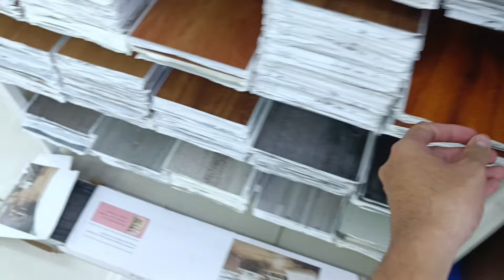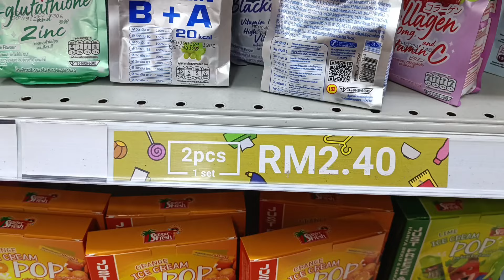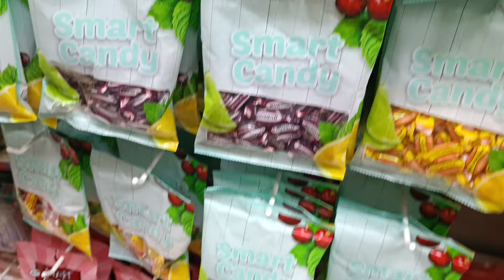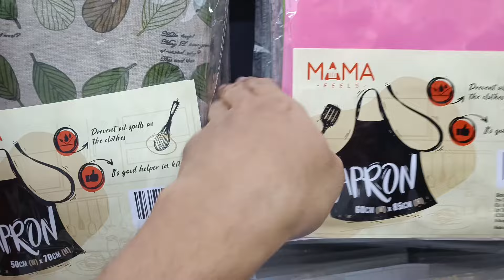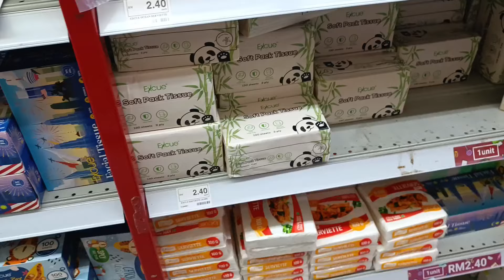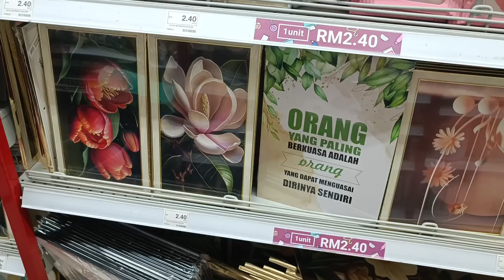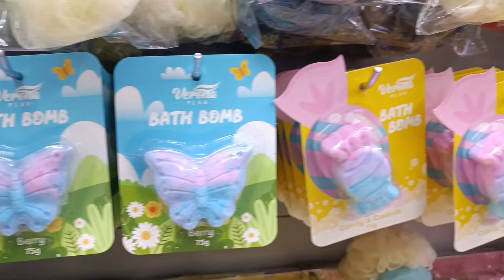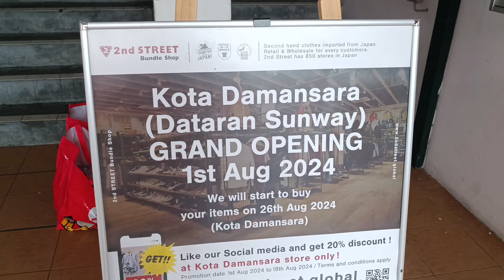Ecoshop Shopping Vlog (Edisi Ogos 2024) || ECOSHOP DESA MENTARI PJS 6 DAH SIAP UBAH-SUAI !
beli tangguk, penutup aquarium tank , gam pokok di sini

CAMERA : XIOMI 11T 5G
MICROPHONE : BOYA WM3U
EDIT VIDEO : INSHOT
EDIT THUMBNAIL : PICSART